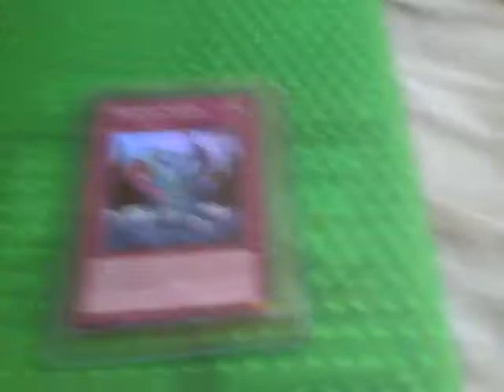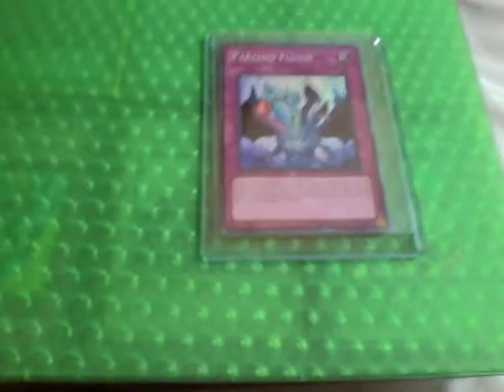Incoming Mail From EMPSBladeKnight60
Gpt mail today already send it but showing you the video now.  Please Susbcribe